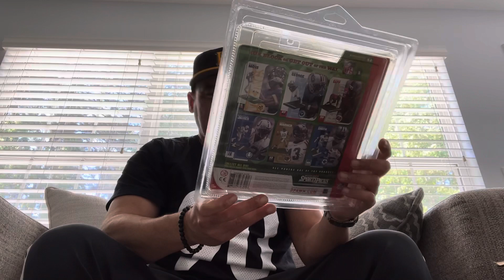Most Interesting Card Man in the World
McFarlane Figures